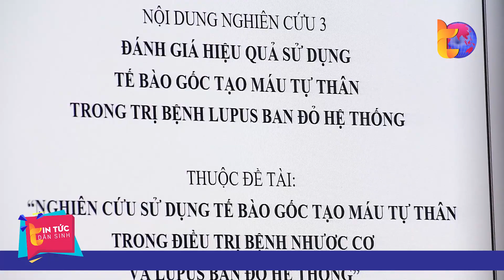Lần đầu tiên ghép tế bào gốc điều trị bệnh tự miễn | Tin Tức Dân Sinh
Tin Tức Dân Sinh | Lupus ban đỏ hệ thống và nhược cơ là hai bệnh tự miễn phức tạp, mặc dù được chẩn đoán sớm, điều trị đúng theo các phác đồ truyền thống nhưng vẫn có tỷ lệ không nhỏ người bệnh không những không khỏi bệnh mà còn chịu nhiều tác dụng phụ. Tuy nhiên cơ hội đã mở ra cho những bệnh nhân này khi lần đầu tiên các bác sỹ Việt Nam đã ứng dụng thành công phương pháp ghép tế bào gốc tạo máu tự thân đối với 2 bệnh này.